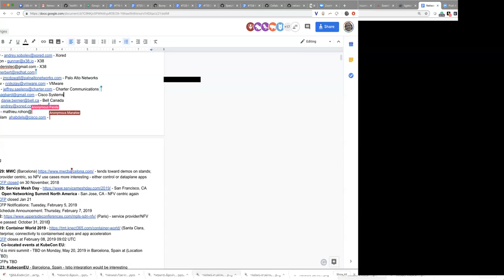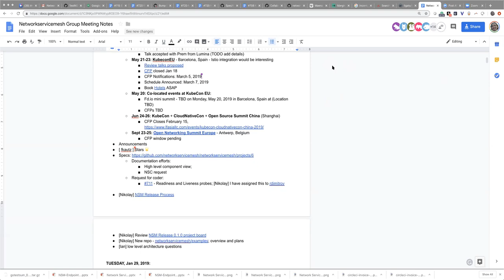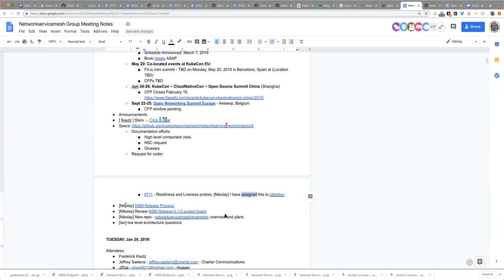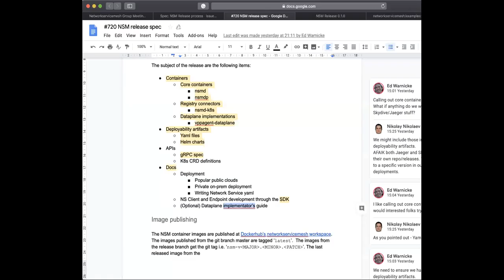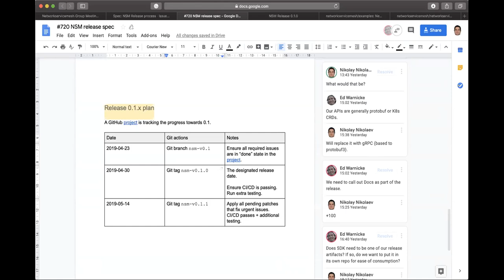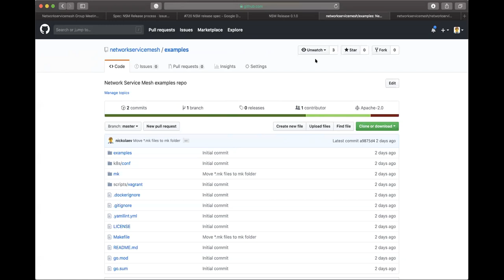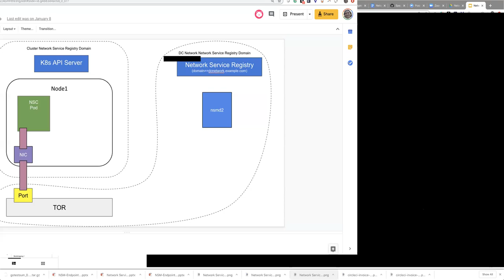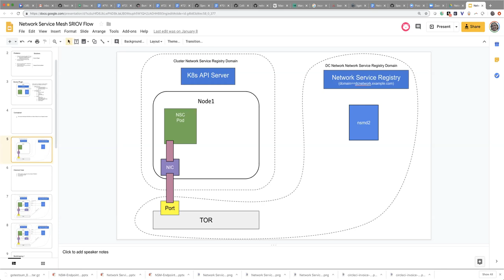Network Service Mesh WG Meeting - 2019-02-05